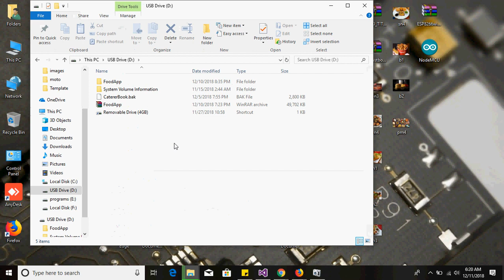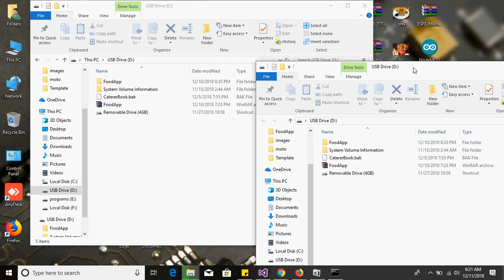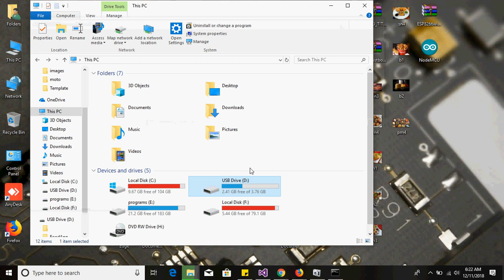How to Remove Shortcut Virus from Pendrive using cmd from Any PC-2019/20